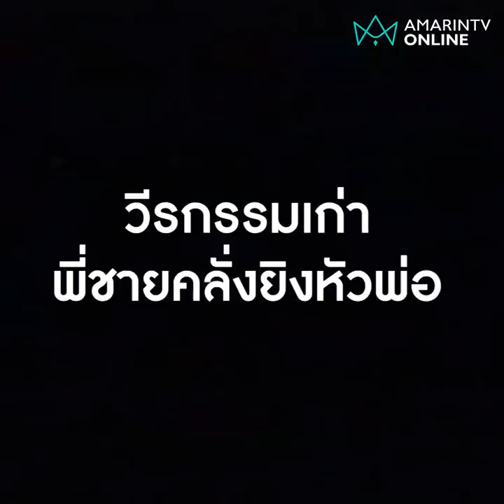น้องฆ่าพี่หลอนยา ชาวบ้านลงขันช่วยประกันตัว | ก่อนเกิดเหตุ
ทีมข่าวอมรินทร์ทีวีได้ภาพวงจรปิด “ก่อนเกิดเหตุ” น้องฆ่าพี่หลอนยา วีรกรรมเก่าพี่ชายคลั่งยิงหัวพ่อ ชาวบ้านลงขันช่วยประกันตัว